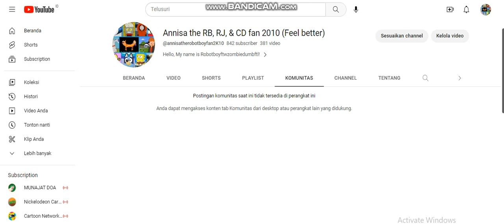What happened to my community post on my computer?